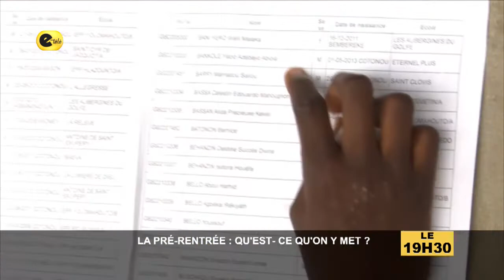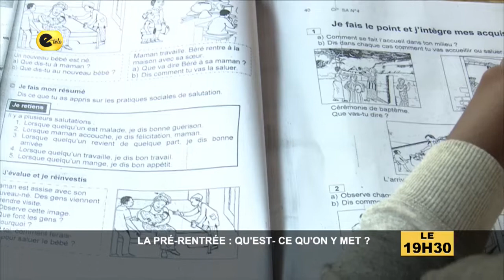BENIN/EDUCATION : LA PRE-RENTREE SCOLAIRE QU'EST CE QU'ON Y MET ?